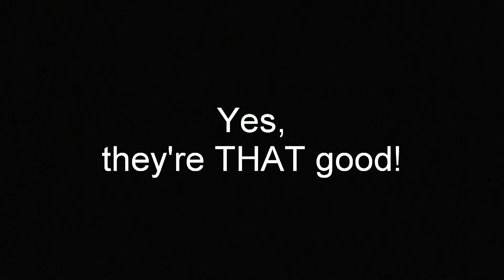Fiddlers ReStrung 2012 - Workshop clip with Mike Block and Clay Ross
Yes they can.

No musicians were harmed in the making of this video.